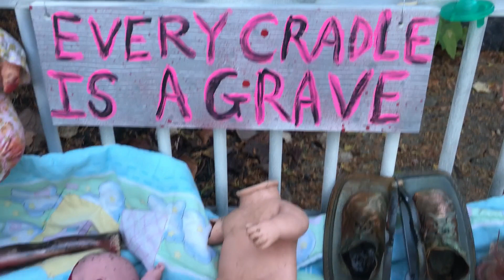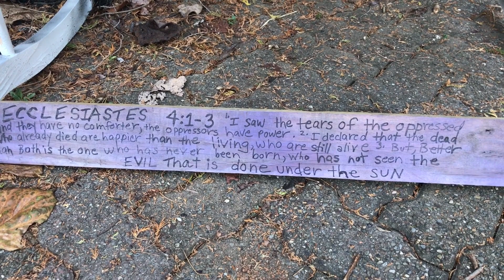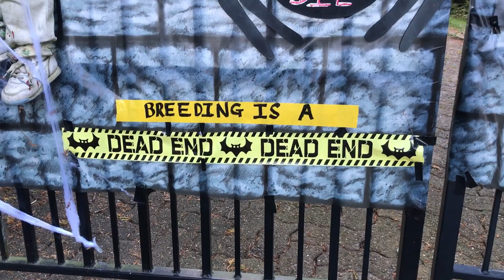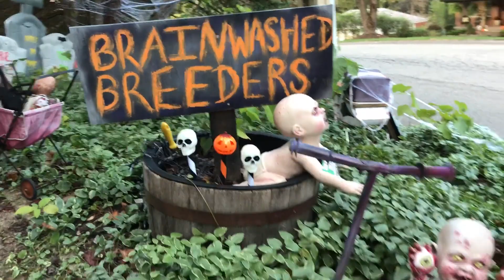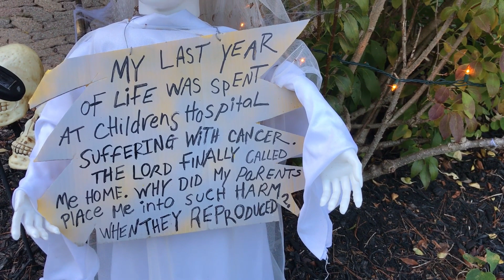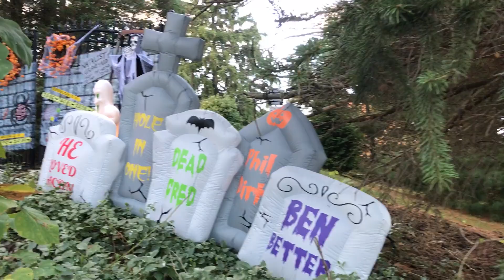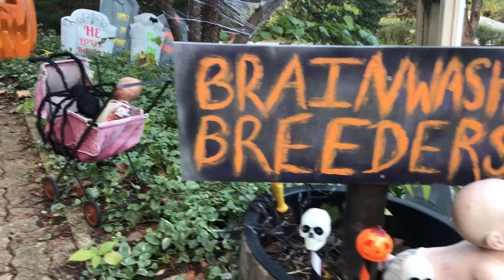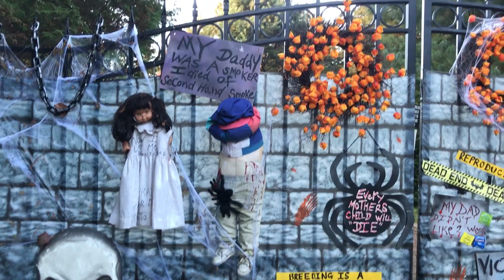NATALIST GRAVEYARD / GATE ⚰️ ANTINATALISM FOR HALLOWEEN